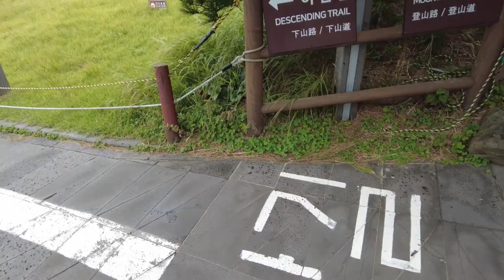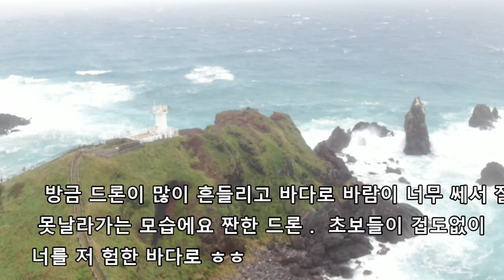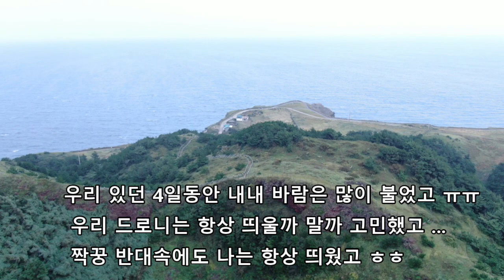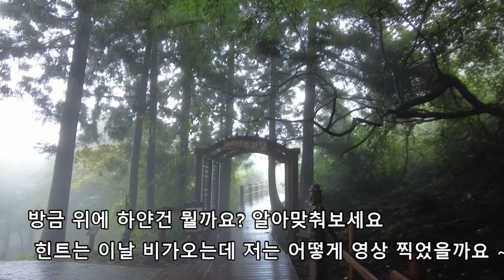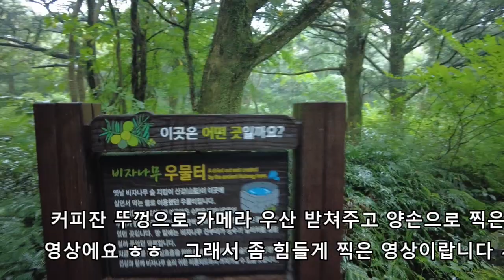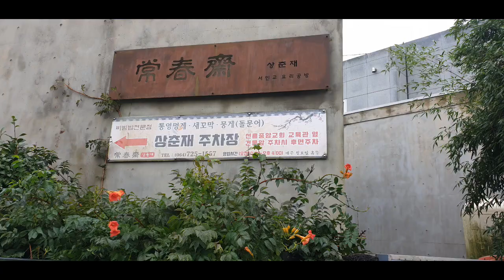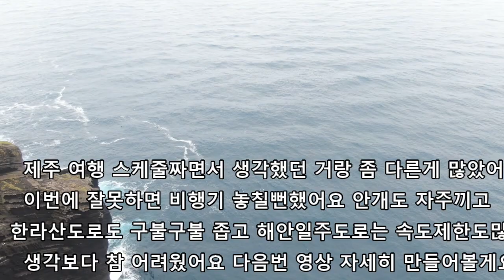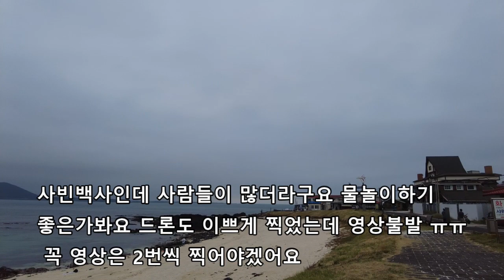제주3박4일 후회없는 코스(우도포함). 제주맛집 새벽부터 줄서봤지만~ 찐맛집 알려드릴게요 하늘에서 바라본 제주 초록바다 드론초보의 첫 영상은 제주 너로 정했다!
오랫만의 너무나 귀한 휴가를 제주도로 잡아놓고 맛집과 바다영상 예쁜 곳과 제주도만의 고유한 곳 위주로 여행일정을 짜봤습니다
맛집도 여러곳을 가봤지만 그냥 그런집도 있어서 제 생각에 맛있는곳만 추천해봤어요
후회안하실거에요 ㅎㅎ
드론을 조금 배워서 마침 제주도 여행일정이 잡혀서 첫여행촬영지로 제주도로 목표로하고 연습 몇 번하고 드론 챙겨 다녀온 여행이라 너무 설렜습니다
그런데 비도오고 바람도 태풍이 오는 시점이라 너무 불어서 우리드론도 고생하고 저도 초보가 고생했지만 영상 찍어오니 아쉽긴하지만 너무 좋습니다
드론은 태풍부는 시기에는 일정 안짜시는게 좋겠더라구요 바람에 약하거든요
다음에는 제주도 도로 상황을 알아야 일정 짜는데 도움되구요
우리도 시간 늦어 비행기 놓칠뻔했는데 그만큼 도로가 중요해요
다음 영상 포스팅 해볼게 기대해주세요

00:00 intro
00:10 성산일출봉
01:40 섭지코지
04:17 송악산
05:23 차귀도 (무인도)
07:00 절물자연휴양림
08:31 비자림
09:16 허니문하우스(서귀포칼호텔옆) 바다뷰좋은 커피숍,치와바타야채샌드위치,크림피자-반려견동반
10:50 우도가는배(천진항)
11:13 상춘재 청와대출신 쉐프님 전복돌솥비빔밥과 고등어구이 최고의 정성 밥상 맛집 강추
11:41 우도카페 결-원더걸스 소희방문 집-땅콩아이스크림맛집 땅콩크림라떼도 좋아요
12:20 우도 톨칸이 훈데르트바서파크 완전 멋져요
14:58 우도 쇠머리오름 우도등대 바닷물색이 예술에요
17:19 검멀레해변
17:40 우도 비양도 등대
19:10 우도 사빈백사 좋아요
깜박 잊은 식당 우도 섬소나이 해물짬뽕 완전 맛집에요